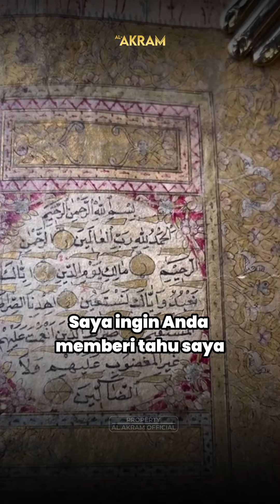FAKTA MENGEJUTKAN TENTANG QUR'AN